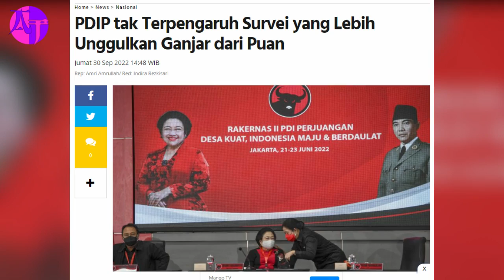TERNYATA INI, "TAK TIK" PUAN DI BALIK KADER PDIP AMARAH GANJAR MEMUNCAK...